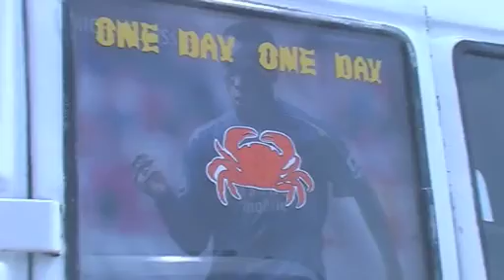Accra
Capitol of Ghana